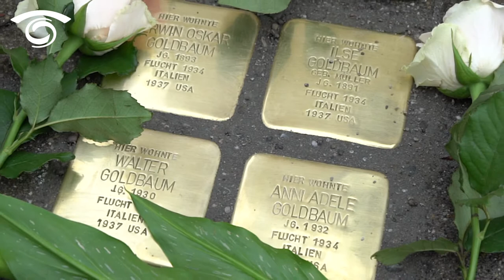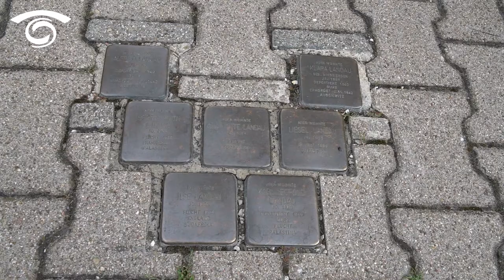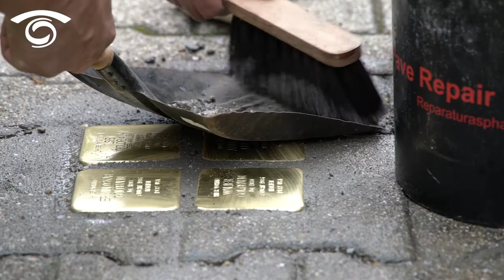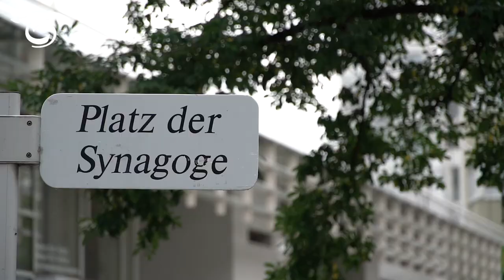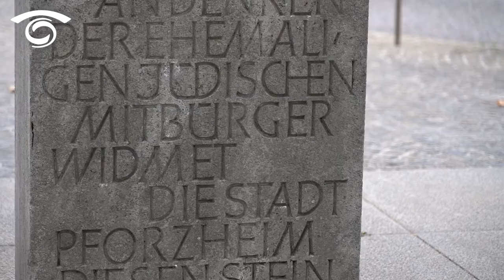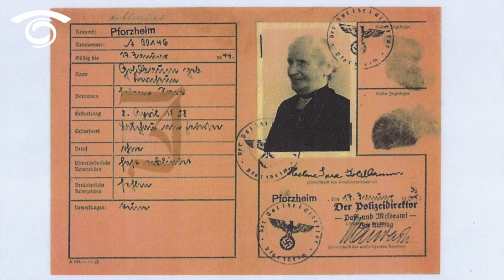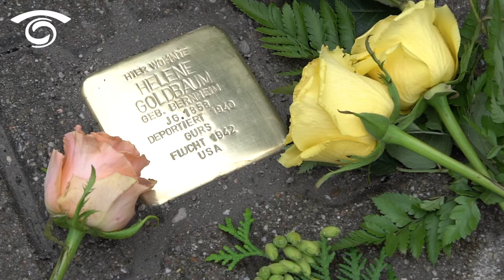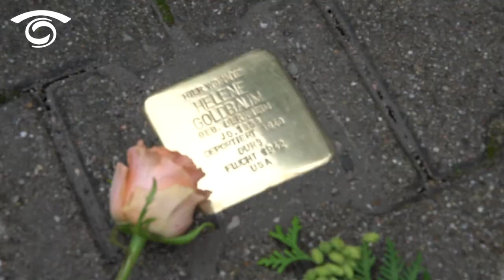Die Stolpersteine. Spuren der Opfer des Nationalsozialismus in Pforzheim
Inhalt/Recherche: Christina Klittich

Im Auftrag der Löbliche Singergesellschaft von 1501 Pforzheim, August 2021